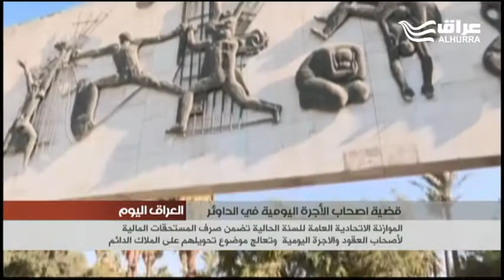الموازنة الاتحادية للسنة الحالية تضمن صرف المستحقات المالية لأصحاب العقود والأجرة اليومية